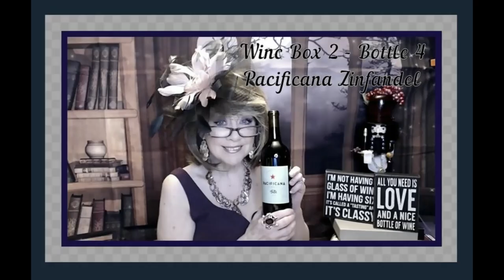Winc Folly of the Beast Chardonnay & Parmesan Crusted Chicken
Happy Friday!!!

Winc Wine:
2019 Folly of the Beast® Chardonnay
Central Coast, California

Dinner was No Name Parmesan Crusted Chicken Breast and Salad!

Loving my new Temu Wig

The (4) Bottles this month:

2020 Porter & Plot® Pinot Noir
Central Coast, California
elegant, earthy, premium
 • Body: medium
 • Sweetness: dry
 • Alcohol: 14.2%

Tasting notes of allspice, black cherry, mushroom, strawberry

2018 Dime® Red Blend Santa Barbara
Santa Barbara County, California
velvety, red fruit, crowd pleaser
 • Body: full
 • Sweetness: slightly sweet
 • Alcohol: 13.6%

Tasting notes of dark cherry, eucalyptus, rhubarb, strawberry

2019 Folly of the Beast® Chardonnay
Central Coast, California
elegant, complex, classic
 • Body: medium
 • Sweetness: dry
 • Alcohol: 13.9%

Tasting notes of apple, apricot, butterscotch, lemon

2020 Hoopa Sparkling Johanniter
IGT Veneto, Italy
bright, subtle, spritzy
 • Body: light
 • Sweetness: dry
 • Alcohol: 11%

Tasting notes of flowers, lime zest, pineapple, wet stone

XOXO

Nancy